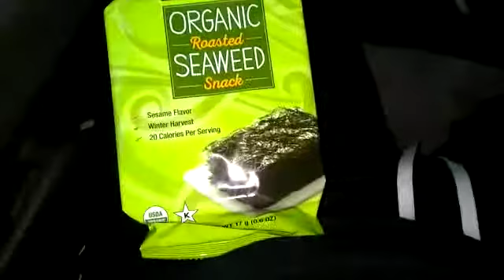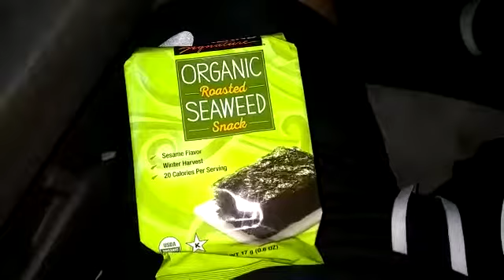Breaking fast. Aug 15, 2018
Halfway met my goals. Just say that I'm not doing my resistance training fasted anymore. I will do my steady state cardio fasted but I need to be fueled for weights